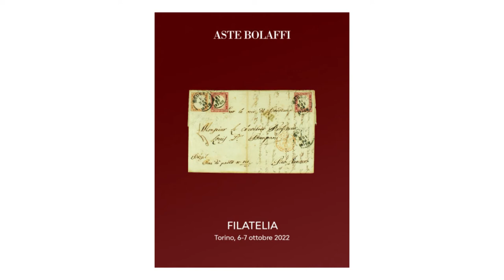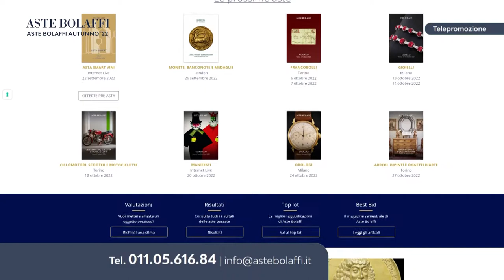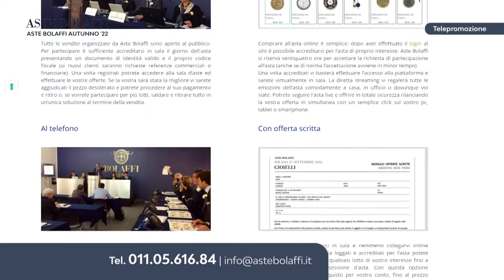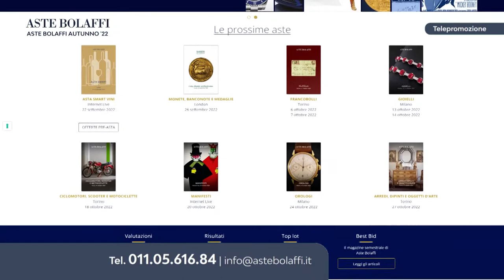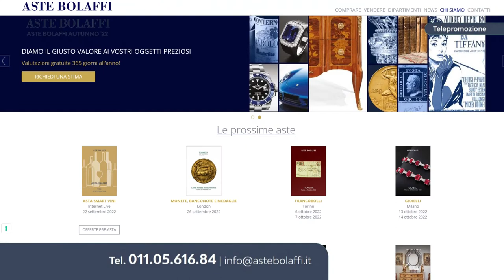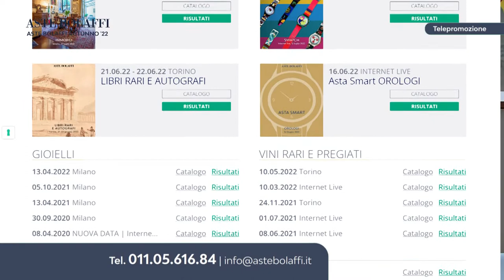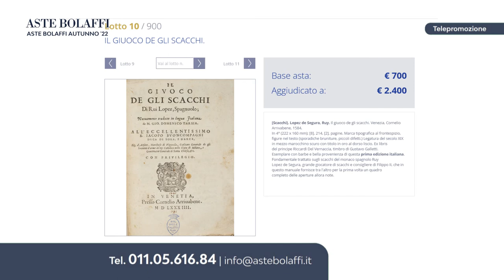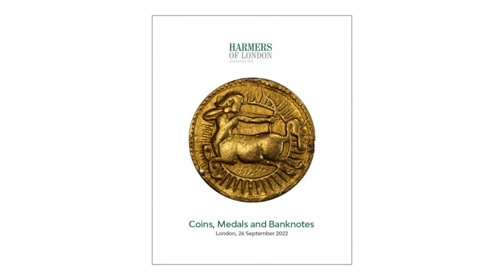Presentazione Aste Bolaffi • Autunno 2022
Elena Sala e Alberto Ponti presentano il calendario Autunno 2022 di Aste Bolaffi.